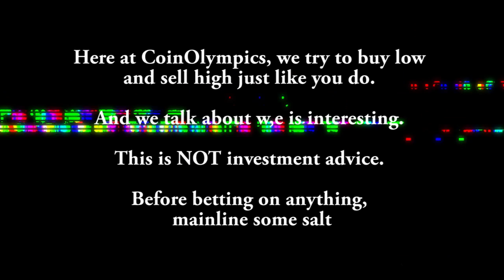Vlad Zamfir on the Ethereum DAO Fork.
Post DAO fork lessons for Ethereum from lead Casper researcher Vlad Zamfir.